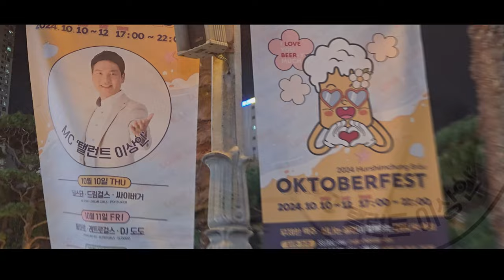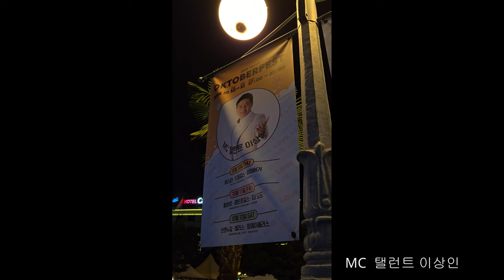4K🇰🇷 SHOW 🔥🔥🔥 호텔농심 옥토버페스트 야외무대 쇼공연 부산 온천장 허심청브로이 HOTEL NONGSHIN OKTOBERFEST PERFORMANCE BUSAN KOREA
4K🇰🇷 SHOW 🔥🔥🔥부산 온천장 호텔농심 옥토버페스트 야외무대 쇼공연 허심청브로이 HOTEL NONGSHIN OKTOBERFEST PERFORMANCE BUSAN KOREA